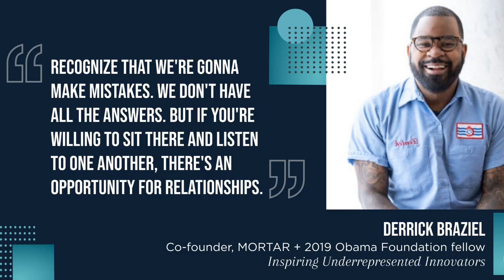Inspiring Underrepresented Innovators with Derrick Braziel of MORTAR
Derrick Braziel is a 2019 Obama Foundation fellow and a co-founder of MORTAR Cincinnati, an entrepreneurial hub supporting minority and underrepresented entrepreneurs. Derrick started MORTAR because he realized people in Cincinnati, and all around the nation, have great ideas but aren’t necessarily connected to the best tools and resources for starting  businesses. Their mission is to offer non-traditional entrepreneurs the opportunity to use their inherent talents to not just make a dollar, but to positively participate in the rise of Cincinnati. We discuss how collaboration, paired with skillful storytelling, can support this mission and bridge the resource gap. This gap exists between investors and entrepreneurs; students and quality education; and ultimately, between communities and what is considered valuable. MORTAR helps make Cincinnati a diverse, economically inclusive community that has ranked as a top growth center for innovation in the United States and one of the best places to be a minority entrepreneur. With world-class resources and a network of startups, BigCos, universities, and venture capitalists, Cincinnati’s growing innovation ecosystem is an inspiration to cities across the nation.  (Original Air Date: June 8, 2020)